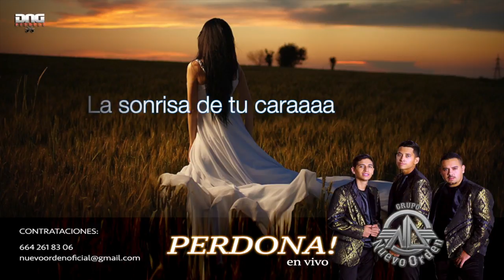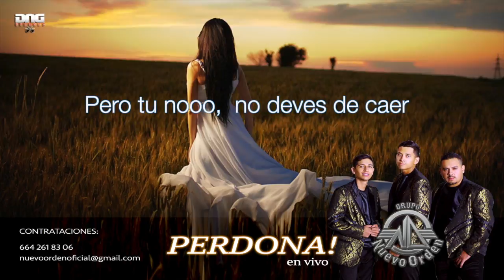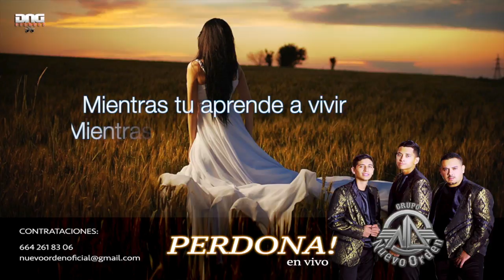Nuevo Orden - Perdona Lyric (en vivo)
Contrataciones: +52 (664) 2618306 - Oswaldo Osuna (Manager)